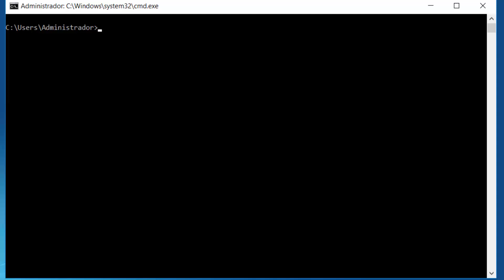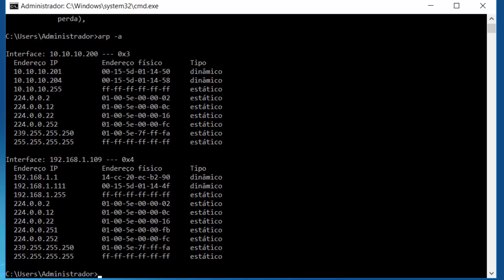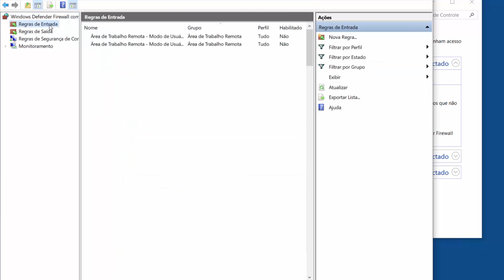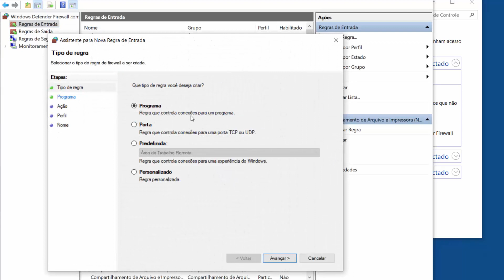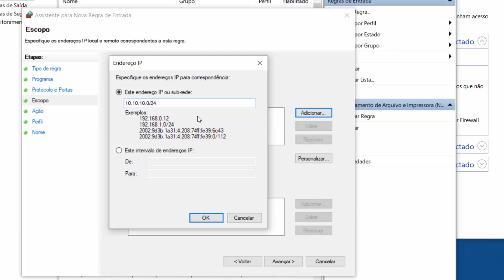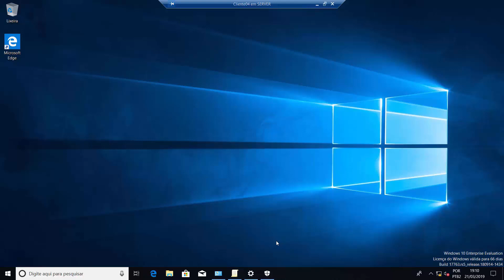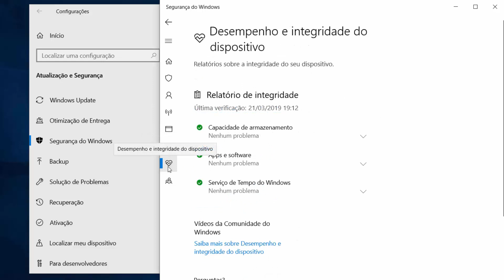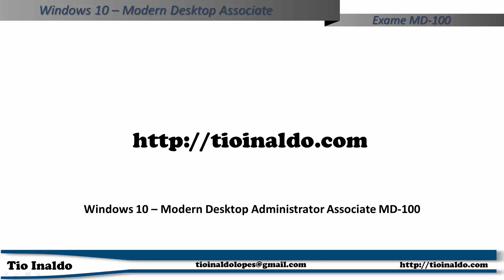Configurando o Windows Defender e o Firewall no Windows 10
Aprenda como melhorar a segurança do seu Windows 10 sem gastar nenhum um centavo!
Configure corretamente o Windows Defender e o Firewall do Windows, veja tudo na prática.
O Windows 10 oferece proteções de segurança internas, abrangentes e contínuas em que você pode confiar – incluindo o Windows Defender Antivírus, o firewall. Mantendo-se atualizado, você tem a proteção e os recursos mais recentes assegurados – sem custo adicional!

A Central de Segurança do Windows Defender oferece um conjunto robusto de recursos de Segurança que mantêm você seguro por todo o ciclo de vida suportado de seu dispositivo com o Windows 10

Este vídeo é parte do curso Windows 10 - Modern Desktop Administrator Associate Exame MD-100